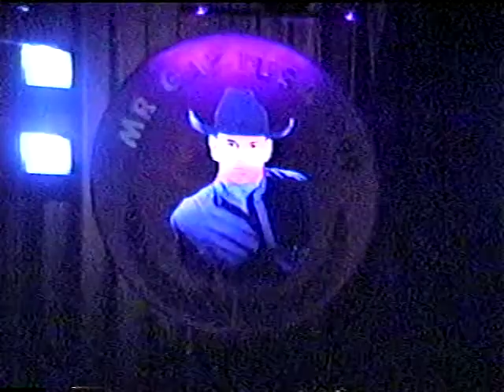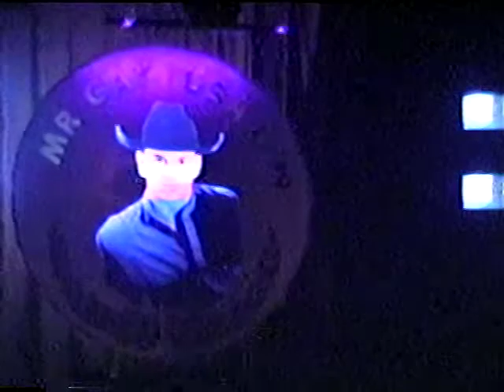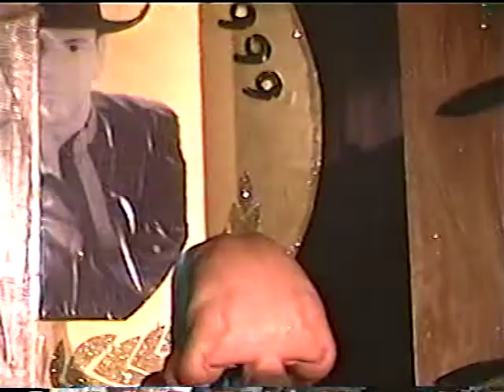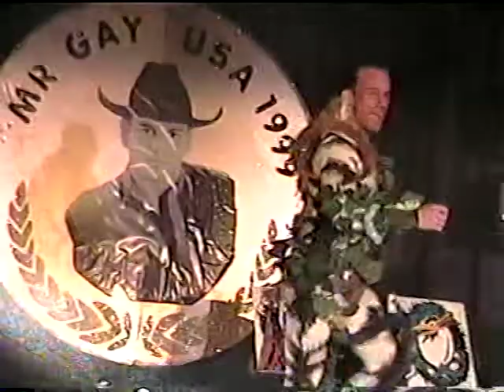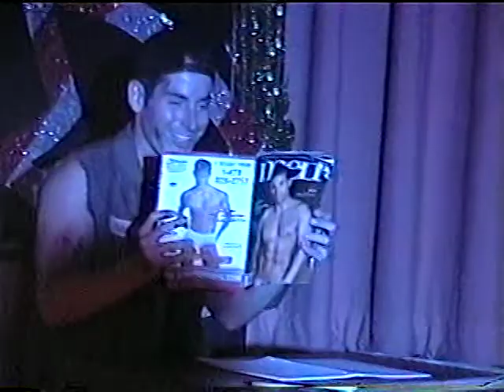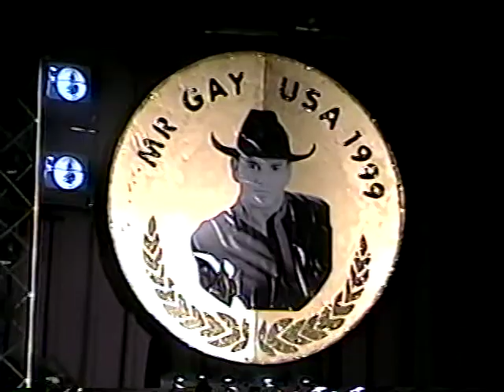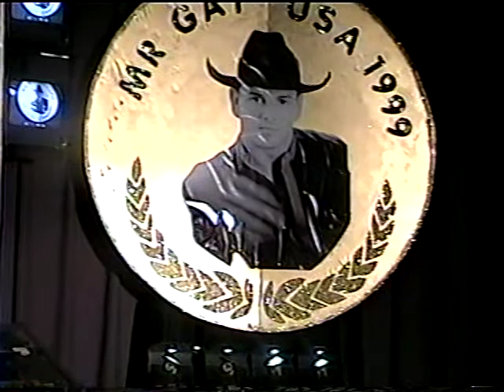Mr. Gay USA 1999 John Michael Gordon part 2/3